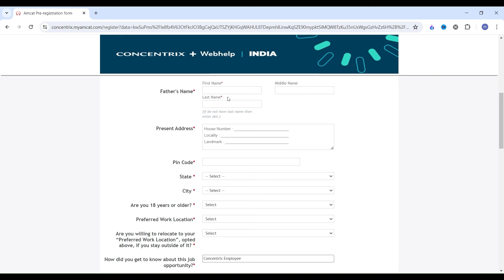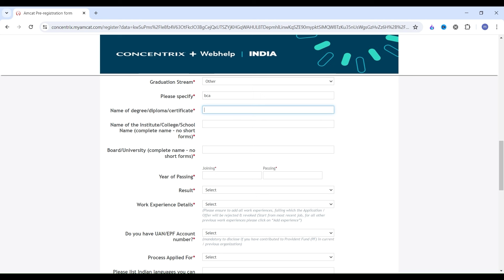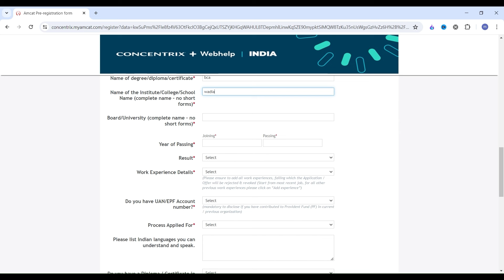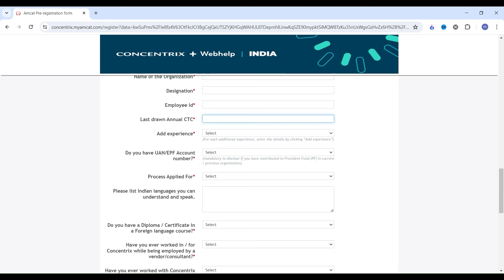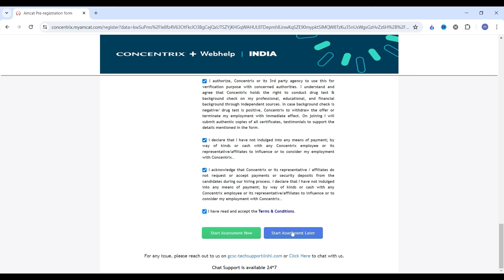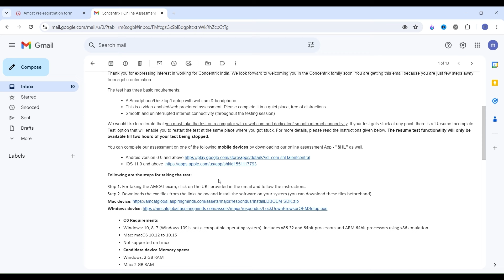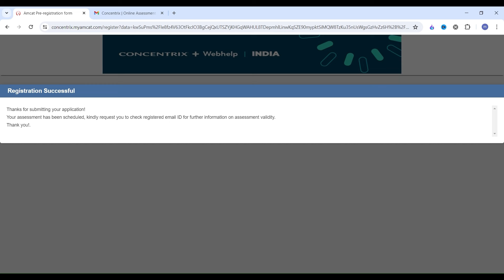Work From Home | 12th Pass | Online Jobs at Home for Freshers | Concentrix Hiring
concentrix jobs for freshers,
concentrix hiring freshers,
online jobs at home 2024,
online jobs,
jobs for freshers 2024,
concentrix hiring 2023,
online jobs for students,
online jobs at home for 12th pass,
concentrix hiring,
online work from home jobs for freshers,
concentrix recruitment 2024,
accenture hiring 2024,
concentrix assessment test answers,
bcom students job opportunities,
12th pass jobs work from home,
concentrix,
latest online jobs at home,
indigo airlines job vacancy 2024 for freshers
jobs for women,work for women,
women,
part time job,
easiest work from home job,
parmanent work from home job,
job vacancy 2024,
side hustles for women,
part time job at home,
remote job,copy paste job,
concentrix work from home jobs 2024
concentrix  Hiring Process
concentrix  Work From Home Job
concentrix  Live Test Answers
How to get job in concentrix
concentrix  Haul
concentrix  Dress Haul
concentrix  Interview Process
concentrix  me kam kaise kare
concentrix  job for students
concentrix  me selection kaise le
concentrix assessment test
concentrix live assessment test
concentrix new pattern assessment test
concentrix  amcat test questions
concentrix assessment test for non voice process
concentrix versant test
concentrix versant test for non voice process
concentrix interview questions and answers